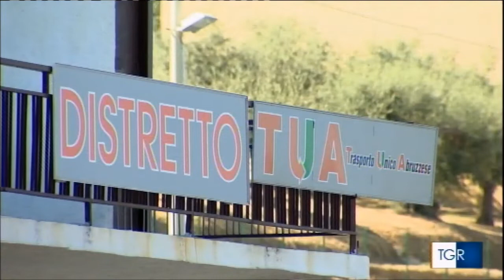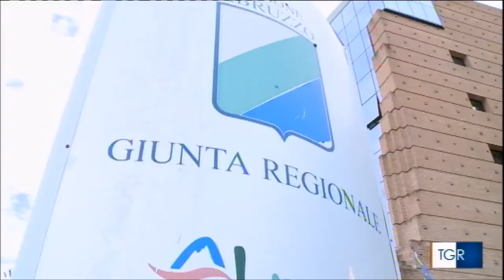IL TRASPORTO PUBBLICO VERSO LO SCIOPERO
Anche gli operatori privati chiedono alla Regione un cambio di rotta. Servizio andato in onda il 19 agosto 2019 su rai tgr abruzzo